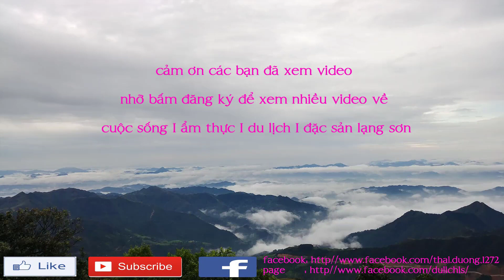Lần Đầu Tiên Xem Hài Sư Tử Mèo Người Nùng Lạng sơn I Thai Lạng Sơn